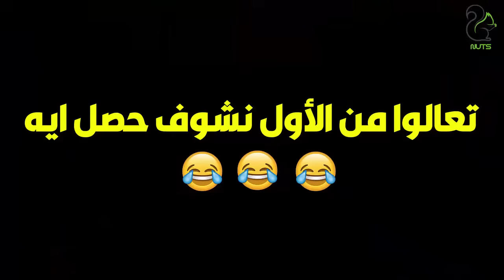لو مامتك معرفتش تربيكي انا هربيكي النهاردة 😠 هطلع عين أهلك لو محترمتيش نفسك 😱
مراتي في ورطة الجزء الثاني | لو مامتك معرفتش تربيكي انا هربيكي النهاردة 😠 هطلع عين أهلك لو محترمتيش نفسك 😱
Nuts Group

OSN-MBC-ART-Rotana-النهار-الحياه-المحور-CBC